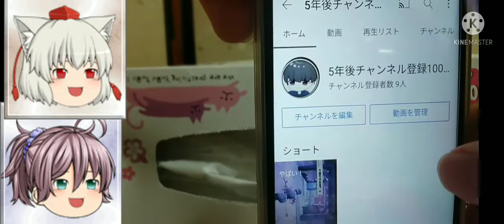皆さん宜しくお願いいたします。